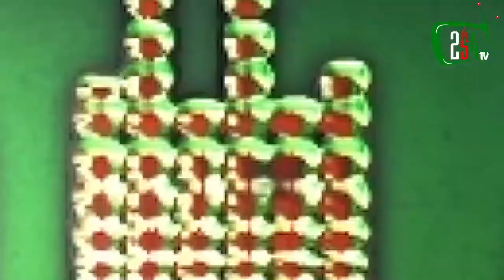How Old Were You When You Made Your 1st 10k? ~ Hustle Yako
Karl Murage was 18 years old when he made his 1st 10k. There is beauty in starting grinding early. You give yourself a well-deserved headstart.

What's also extremely intriguing about his journey is that his 1st sales came from his friends. Ask yourself, do your friends support your career or your business?

📱: 254 TV